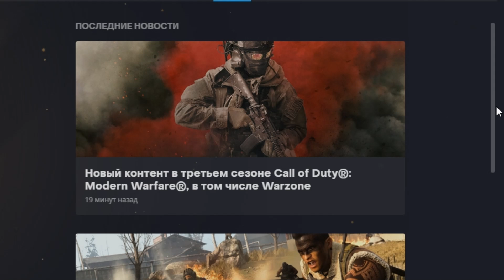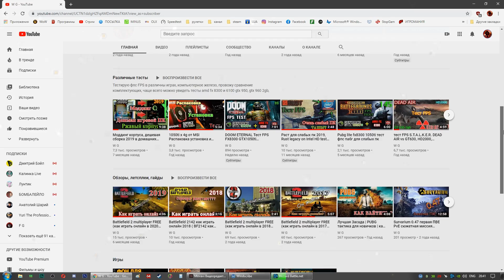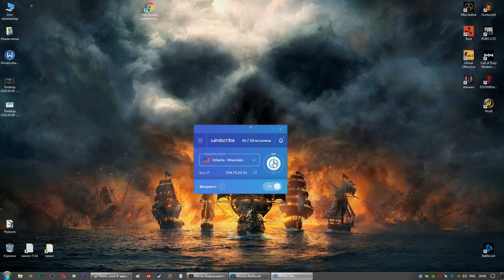Как ускорить загрузку обновлений WARZONE ? CALL OF DUTY dawnload fix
В этом видео я расскажу способ который помог мне ускорить обновление call of duty warzone быстрее, ускорить загрузку обновления warzone, быстро скачать обнову, battle.net медленно качает обнову в варзон, медленно обновляется игра в батлнете, медленно скачивает обновление варзон warzone.
Ссылки - из видео
как правильно настроить графику в варзон
0:00 - Проблема с обновлением warzone
0:35- 2 способа ускорить обновление warzone
0:55- что такое впн
1:10- Windscribe бесплатный vpn
2:00- Лучшая локация vpn warzone
2:40- Способ реально работает

хотя подойдёт любой другой впн не обязательно этот!

Дома Вместе, Warzone скорость обновления, ускорить загрузку варзон, warzone fast update

проблема со скоростью загрузки варзон, не качает обнову код, маленькая скорость загрузки, колда не качает обнову, варзон не качает обнову, не качает обнову, варзон не скачивается обнова,